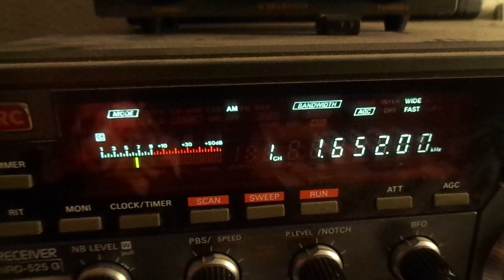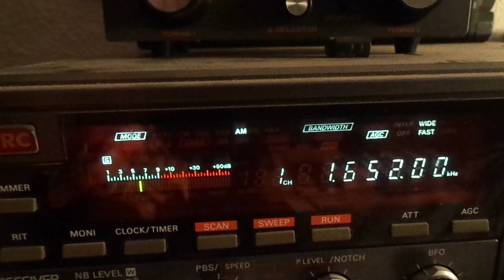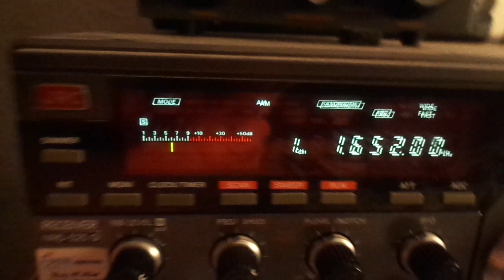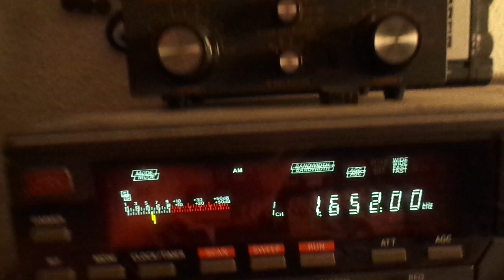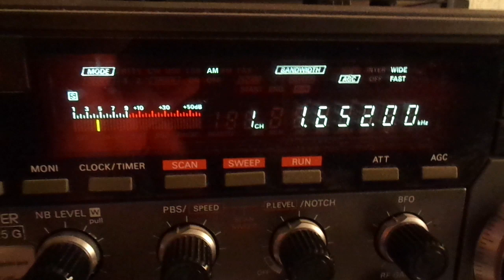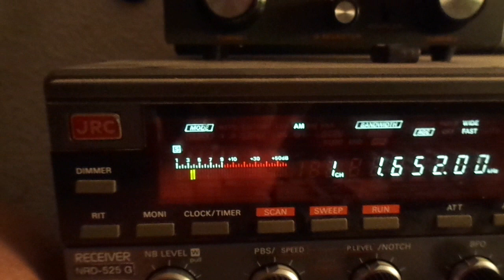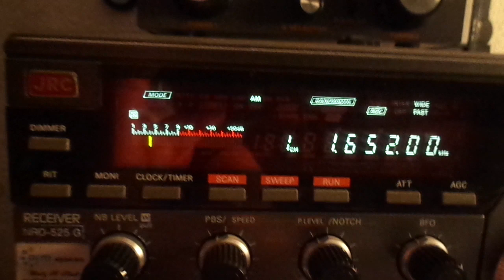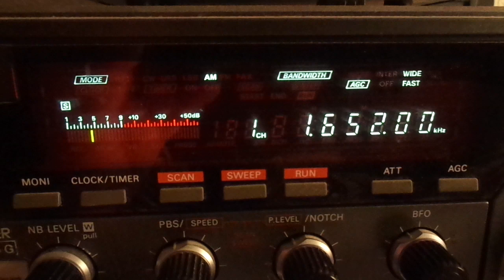Radio Pontiac 11 01 2023 1652 kHz 17 03 UTC